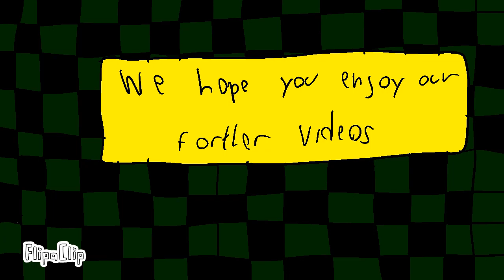My first video